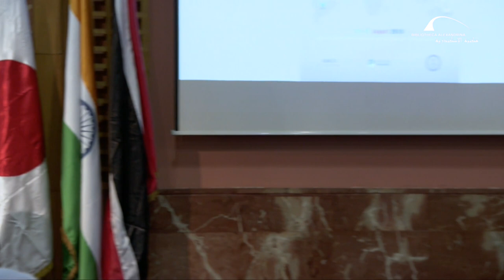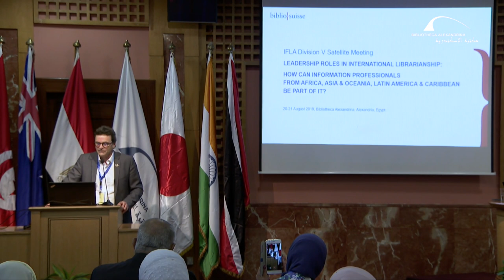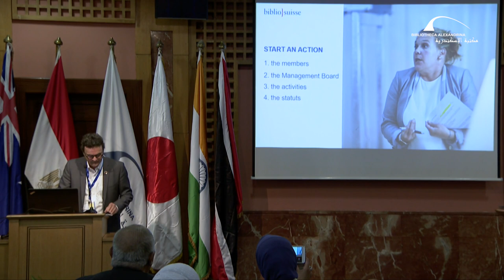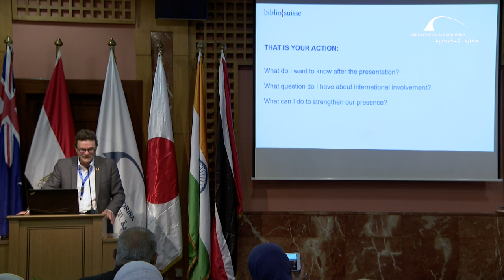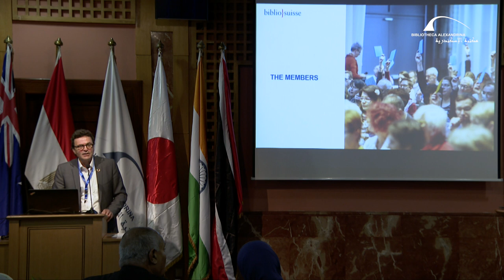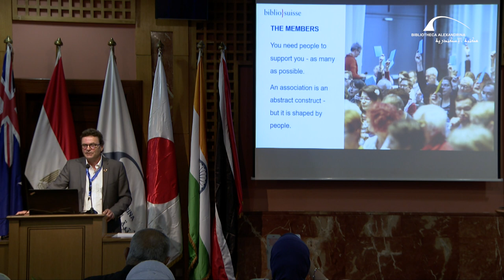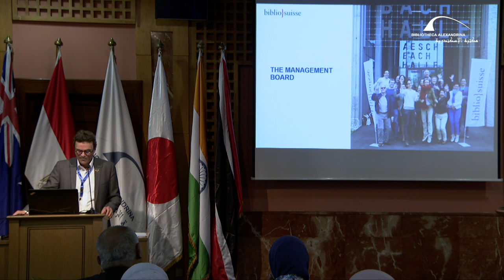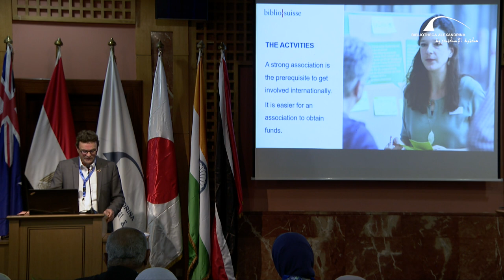IFLA Division V Satellite Meeting – Inaugural Session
Conference Opening session held on 20 and 21 August 2019, the Library Sector at the Bibliotheca Alexandrina organized two conferences of the International Federation of Library Associations and Institutions (IFLA), as part of the conference program held on the sidelines of the IFLA Main Conference.
The first conference, entitled “Making library services accessible to all and people with print difficulties”, is the first conference of the IFLA Special Needs Section
The second conference, entitled "Conference of the fifth section of the International Federation of Library Associations and Institutions", which addresses the leaders of international libraries in Africa, Asia, Oceania, Latin America and the Caribbean.